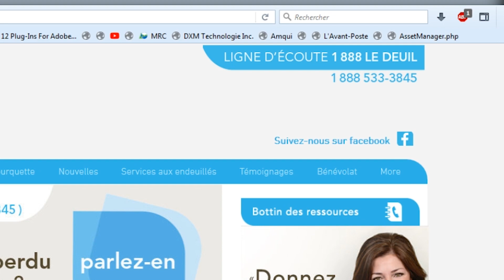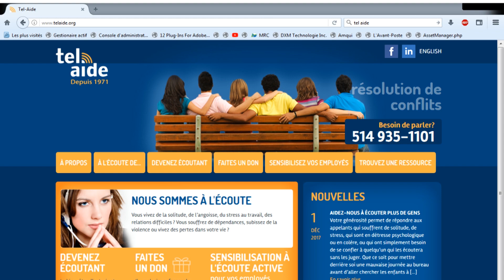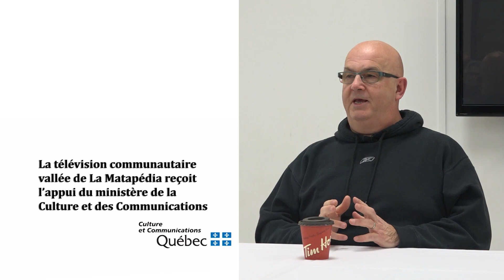Témoignage sur le DEUIL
Michel Germain raconte l'évènement qui a bouleversé sa vie le 15 décembre 1998.